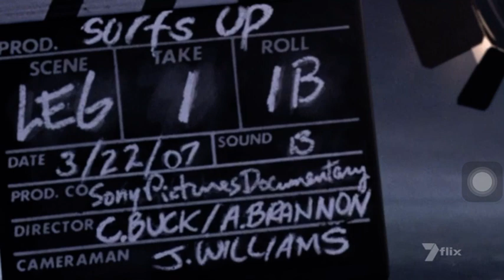Surfs Up 7Flix Intro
I Now FINALLY Got The Chance to do this intro Been so long! Now I Still need them to Reair Open Season